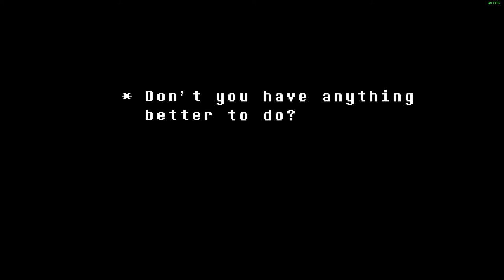Undertale 2x speed Omega Flowey no acting challenge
It's hard enough to get from phase one to the start of phase three without acting at normal speed, so this was a real challenge. It's extremely tricky, but getting into the fourth phase may be possible because the third phase is really easy to no hit if you're used to it.